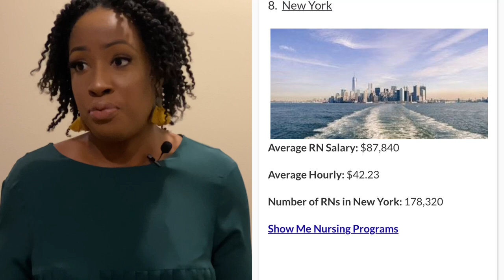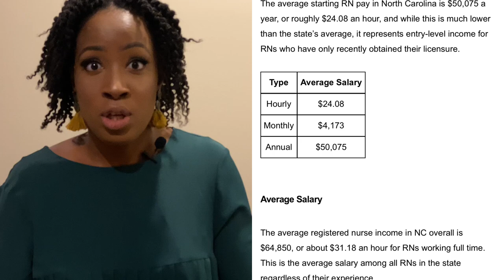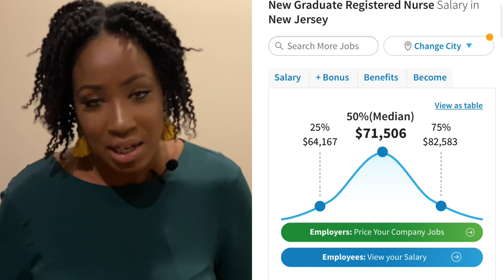HOW MUCH DO NURSES MAKE IN NORTH CAROLINA? Cost Of Living in NC VS NJ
Happy New Year! In this video I discuss how much nurses get paid in North Carolina. How much do nurses make in Charlotte NC?

Ejima (twin) was created by Ngozi and Nnena Nwafor.
We are Nigerian-American identical twins documenting bits and pieces of our everyday lives.
Instagram at @ngozicnwafor and @nubiannenz